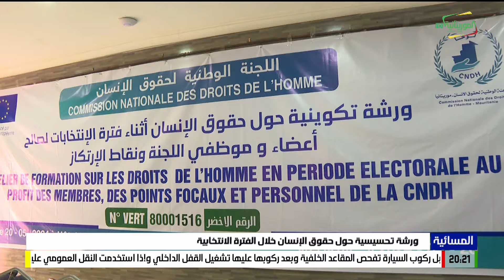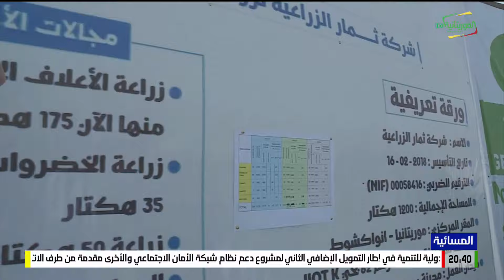المسائية 20-05-2024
قناة الموريتانية